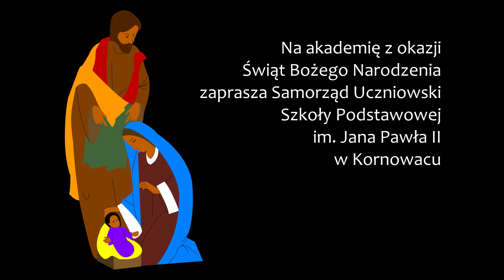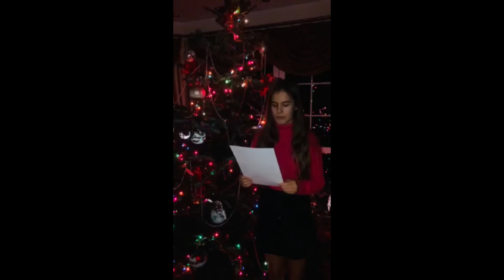Akademia z okazji Świąt Bożego Narodzenia 2020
Na akademię z okazji Świąt Bożego Narodzenia zaprasza Samorząd Uczniowski Szkoły Podstawowej im. Jana Pawła II w Kornowacu wraz z opiekunami.